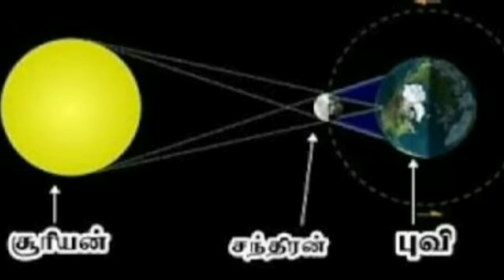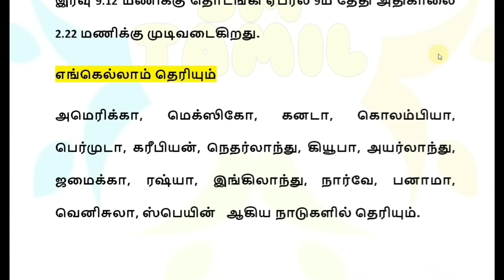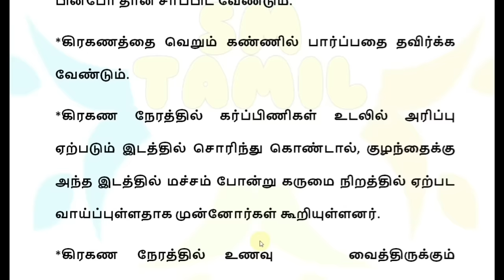08.04.2024 இன்று சூரிய கிரகணம் நேரம் பரிகார ராசிகள்| Suriya kiraganam live | Solar eclipse Date time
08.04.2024 நாளை சூரிய கிரகணம் நேரம் பரிகார ராசிகள் | Suriya kiraganam live 2024 | Solar eclipse April 08 2024 date and time | Solar eclipse visible palaces in India Tamilnadu | pregnant women precautions 2024 | கிரகண நேரத்தில் கர்ப்பிணி பெண்கள் என்ன செய்ய வேண்டும், என்ன செய்யக் கூடாது

ஏப்ரல் 08 2024 நாளை சூரிய கிரகணம் நேரம் பரிகார ராசிகள்? | Suriya kiraganam 2024  | Solar eclipse live | Solar eclipse 2024 live | Suriya kiraganam Seiyya vendiyavai Seiyya koodathavai | பெண்களுக்கு முக்கிய அறிவிப்பு | Pregnant women precautions Tamil for Suriya kiraganam 2024 | 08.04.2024